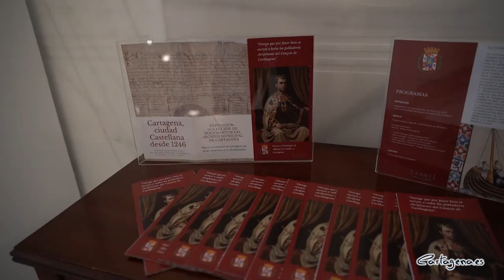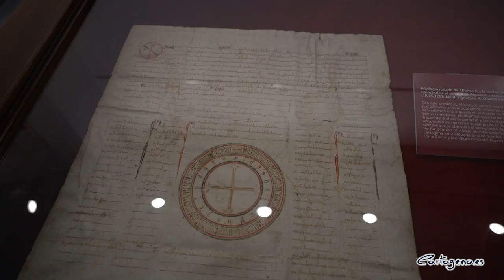El Ayuntamiento de Cartagena reivindica la figura del Alfonso X como creador de su concejo en 1246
La alcaldesa de Cartagena, Noelia Arroyo, ha inaugurado a primera hora de esta tarde en el Palacio Consistorial la exposición 'Cartagena, ciudad castellana desde 1246' en la que se recoge una colección de documentos originales del Archivo Municipal sobre los fueros y privilegios que el rey Alfonso X el Sabio otorgó a Cartagena. La muestra, promovida por los cronistas oficiales y el Archivo Municipal para conmemorar el octavo centenario del nacimiento del monarca castellano,podrá visitarse hasta el 31 de diciembre

En la inauguración han acompañado a la alcaldesa otros concejales del Gobierno y de la Corporación, representantes de la Orden de Santa María de España y diversas autoridades civiles y militares, entre las que se encontraban el almirante jefe del Arsenal, Pedro Luis de la Puente García-Ganges, diputados regionales y representantes de la Universidad Politécnica de Cartagena.

Noelia Arroyo ha destacado que "Alfonso X convirtió a Cartagena en la primera ciudad castellana de la Región; creó el concejo, del que somos herederas para personas que trabajamos en este Palacio; y dibujó el contorno del municipio con fronteras similares a las que tenemos ahora. En ellas podemos ver que el rey Sabio también fue esencial en la historia de Cartagena."

También ha agradecido el impulso del Archivo municipal y de los cronistas oficiales para la configuración de la muestra, y en especial la de su comisario, Luis Miguel Pérez Adán, quien posteriormente ha explicado uno a uno la importancia de los ocho documentos expuestos, especialmente la de los fueros, auténticas constituciones de los habitantes de la ciudad en aquella época.y que fueron el origen del actual Concejo.

"Con estos fueros, Cartagena se convirtió en la primera ciudad castellana de pleno derecho, veinte años antes que cualquier otra urbe del antiguo reino musulmán de Murcia, incorporando el de su concesión de término concejil, además de otros de carácter comercial, político y militar" ha explicado el cronista, que también ha reivindicado el carácter alfonsino de esta ciudad, llamada a ser el puerto político, comercial y militar de la corona de Castilla en el Mediterráneo.

El acto ha estado amenizado por la escuela de canto coral de Agrupación Musical Sauces que han interpretado música medieval y algunas de la cantigas de Alfonso X.

La inauguración de esta exposición forma parte de una serie de actividades organizadas por el Ayuntamiento de Cartagena y la Orden de Santa María de España para conmemorar en nuestro municipio el VIII centenario del nacimiento del rey Sabio, que incluyen además de esta exposición, diversas conferencias y un homenaje en la explana del Castillo de la Concepción que tendrá lugar el sábado 20 de noviembre,.donde se entregará al municipio un busto de Alfonso X para su posterior instalación en el recinto amurallado medieval.

CONFERENCIAS

MARTES, 16 DE NOVIEMBRE 20:00 h. Conferencia Salón de Grados de la Universidad Politécnica de Cartagena (ETSIA), Campus Alfonso XIII: “Estrategias de expansión ultramarina del Rey Alfonso X, El Sabio (1252 – 1275)”. Ponente: -Fre. Jacobo Alejandrino Sanjurjo Couselo. Caballero y responsable del Grupo de Investigación de Santa María de España.

MIÉRCOLES, 17 DE NOVIEMBRE 19:00 h. Conferencia en el Salón de Grados de la Universidad Politécnica de Cartagena (ETSIA), Campus Alfonso XIII: “Alfonso X, El Sabio, y su relación con Cartagena”. Ponente: -Fre. Juan Manzanares García. Caballero y miembro del Grupo de Investigación de la Orden de Santa María de España.

JUEVES, 18 DE NOVIEMBRE 19:00 h. Conferencia en el Salón de Grados de la Universidad Politécnica de Cartagena (ETSIA), Campus Alfonso XIII: “La Crumena de Alfonso X y la Orden de Santa María de España”. Ponentes: -Fre. Jacobo Alejandrino Sanjurjo Couselo. Caballero y responsable del Grupo de Investigación de la Orden de Santa María de España y Fre. Javier Sánchez Gálvez, Caballero y miembro del Grupo de Investigación OSME.